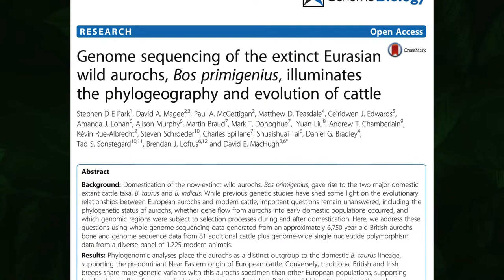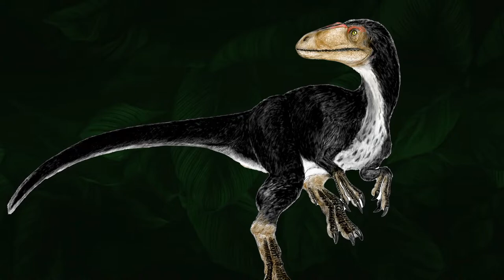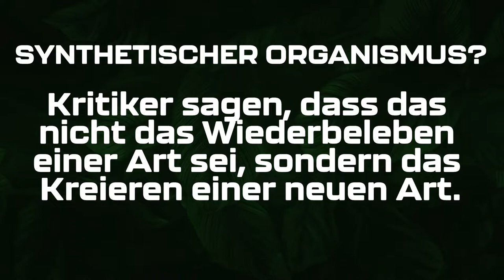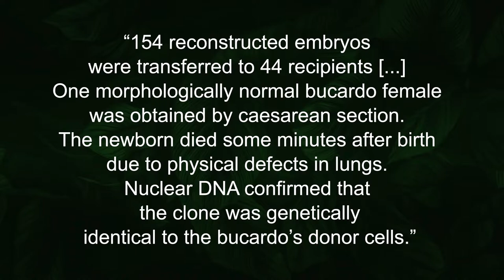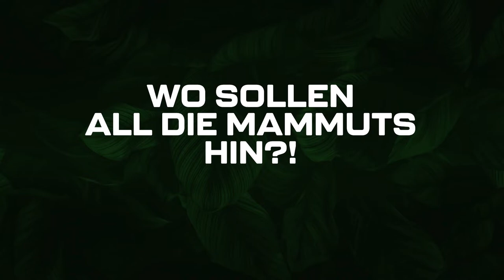De-Extinction - Das Artensterben rückgängig machen?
Die Menschheit hat schon viele Tierarten ausgerottet. Einige Wissenschaftler wollen sie wieder zurückbringen. Wie geht das?

Die Beschreibungen von Gesinnungen, Meinungen und Ziele der genannten Personen, Projekte und Firmen sind von der persönlichen Auffassung des Verfassers Dr. Dennis Eckmeier getrennt zu verstehen.

Unterstütze meine Arbeit mit einem Trinkgeld:
IBAN: DE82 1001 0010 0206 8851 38 (Dennis Eckmeier, Postbank) oder via PayPal

Kapitel
00:00 Einführung
01:01 Rückzüchtung
03:03 Atavismen
04:57 Klonen
05:25 Woher kommt das Erbgut?
06:24 Klonen ist schwierig.
08:37 Ein Klon ist nicht genug.
10:18 Wohin mit den Tieren?
11:40 Megafauna zur Landschaftsgestaltung.
12:11 Kritikpunkte
13:03 Mein Fazit

Urheber-Lizenz CC-BY-SA 4.0